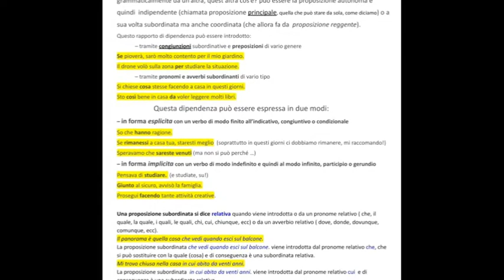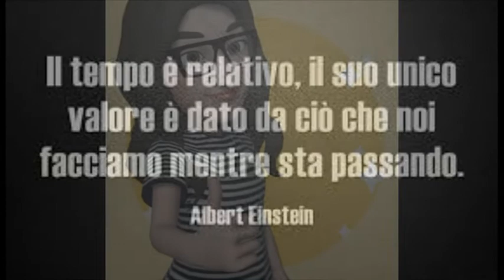La subordinata e la subordinata relativa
... con un cenno alle funzioni del "che".
Se